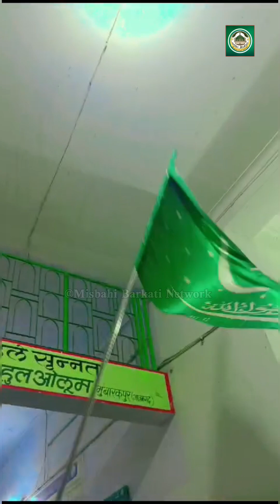12 Rabiul Awaal 2024 Students Of Jamia Ashrafia Mubarakpur Azamgarh | Miladunnabi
12 Rabiul Awaal 2024 Students Of Jamia Ashrafia Mubarakpur Azamgarh | Miladunnabi ‎@MB.NETWORK22